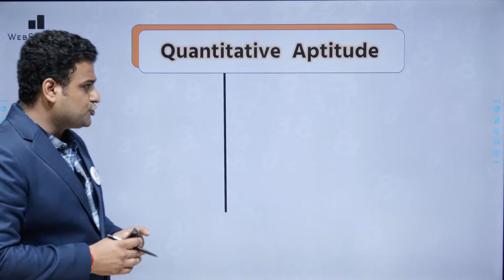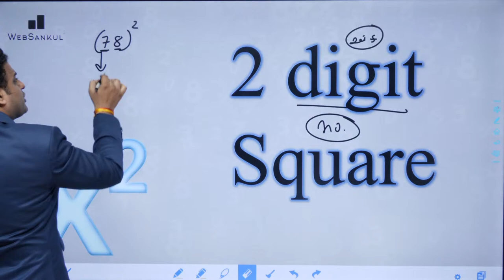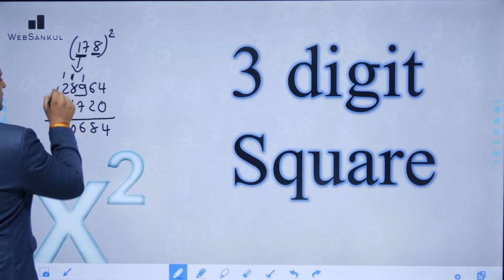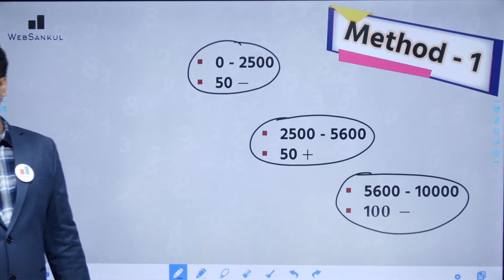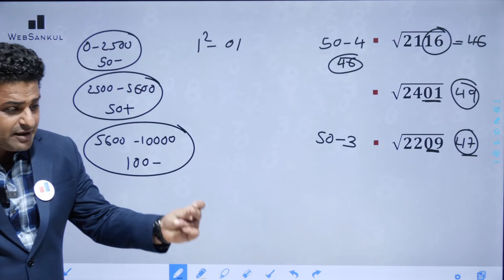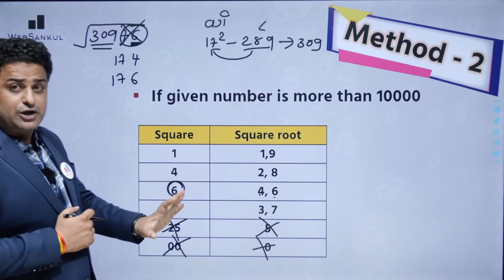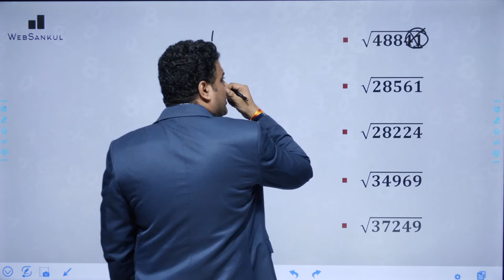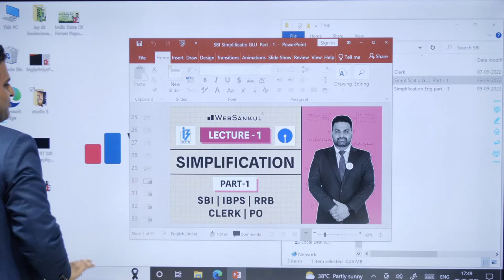Lecture 01 : Simplification Part 01 | SBI | IBPS | RRB | CLERK | PO | WebSankul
🟢 Useful For
- IBPS Clerk
- IBPS PO
- SBI Clerk
- SBI PO
- And All Other Banking Exams

📲 Application HelpLine Numbers :

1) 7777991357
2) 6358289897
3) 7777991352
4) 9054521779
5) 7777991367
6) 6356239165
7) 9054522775